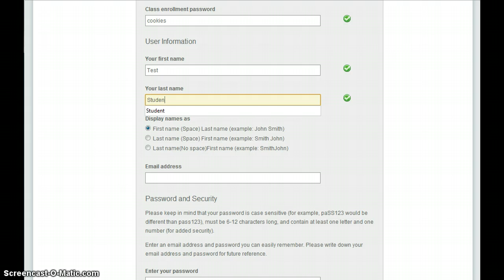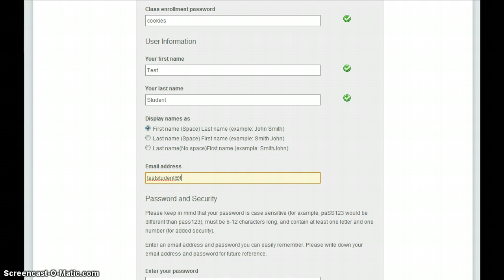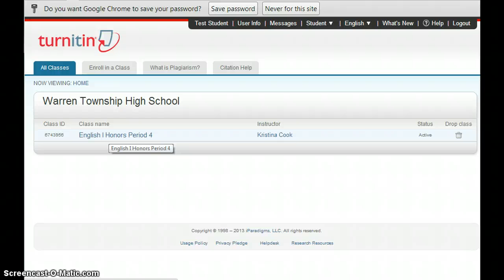Turnitin Login Tutorial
Instructions for creating a turnitin.com account.